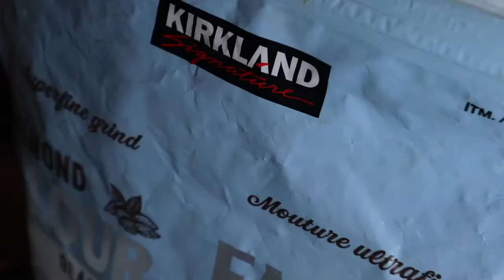Sesame Seed Bites | Vegan Recipes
Today we are making some Raw Vegan Tahini Bites in the blender! This is a quick and easy 5-minute recipe.